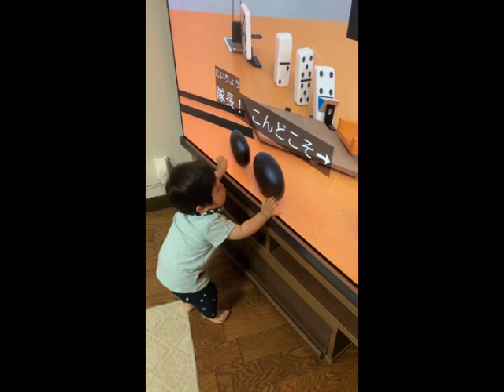午後からは雨だけど、朝はいい天気。階段のスリッパは無理。スリッパで「持ってこない」。孫ちゃんの様子。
今日の朝の散歩の時には天気がよかったのですが、午後からは雨が降り出しました。
　久しぶりに、階段一段目のスリッパをとらせようとしましたが、うまくいきませんでした。
　夕食後は、スリッパで少しだけ遊びました。
　孫ちゃんの様子が送られてきました。先週は体調がよくない日もありましたが、その後は元気なようです。TVに向かって遊んでいるとてもかわいい動画も送られてきました。